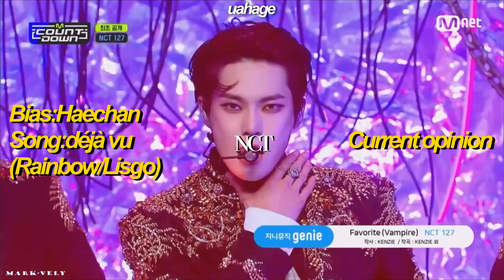my first impression vs current opinion on kpop groups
[2307]

in this video you will find my first impressions vs my current opinion on kpop groups hope you ENJOY!

faq₊˚.༄
name-sarah
ults-itzy nct and twice
intro-life is still going on-nct dream

the idols in the thumbnail are V and Jennie ࿐ ˊˎ-

tags ~